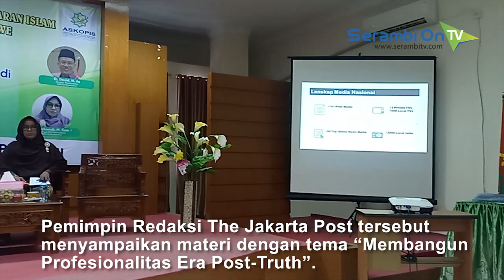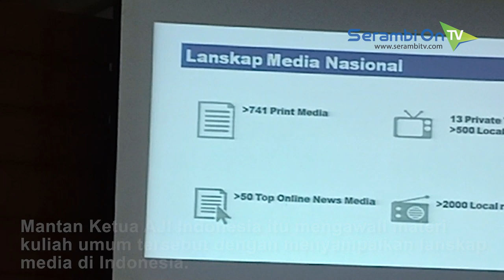Nezar Patria Isi Kuliah Umum di IAIN Lhokseumawe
SERAMBITV.COM, LHOKSEUMAWE– Anggota Dewan Pers Periode 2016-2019 Nezar Patria menjadi pemateri dalam kuliah umum yang diadakan Program Studi Komunikasi dan Penyiaran Islam Pascasarjana IAIN Lhokseumawe, Sabtu (31/8/2019).

Pemimpin Redaksi TheJakarta Post tersebut menyampaikan materi dengan tema “Membangun Profesionalitas Era Post-Truth”.

Kegiatan tersebut dihadiri mahasiswa pascasarjana, dari dayah, jurnalis, dan perwakilan organisasi wartawan.

Mantan Ketua AJI Indonesia itu mengawali materi kuliah umum tersebut dengan menyampaikan lanskap media di Indonesia.

Membangun profesionalitas dalam menghadapi kondisi di mana fakta tidak terlalu berpengaruh dalam membentuk opini publik dibanding emosi dan keyakinan personal.